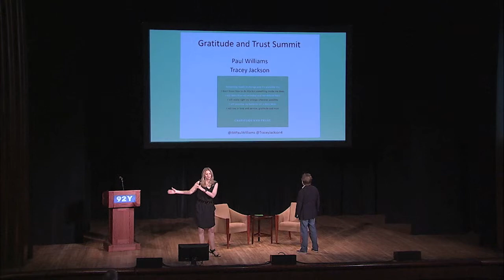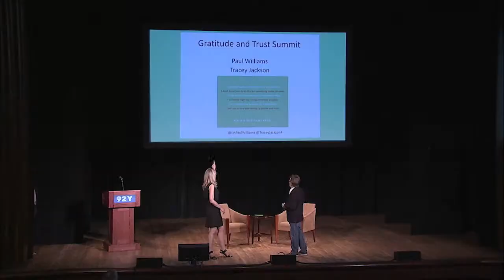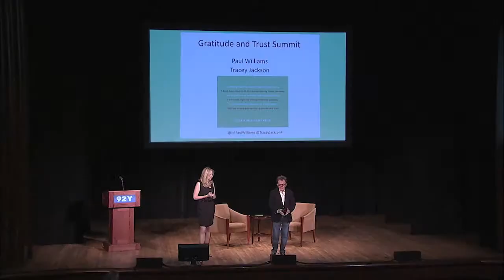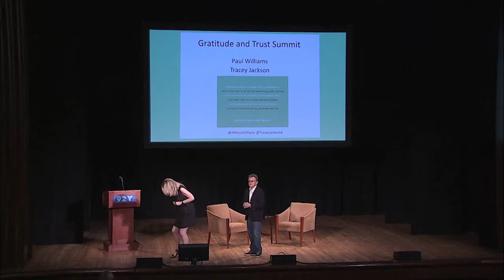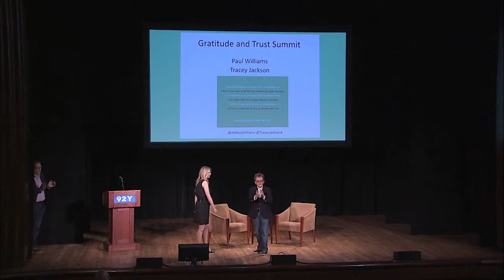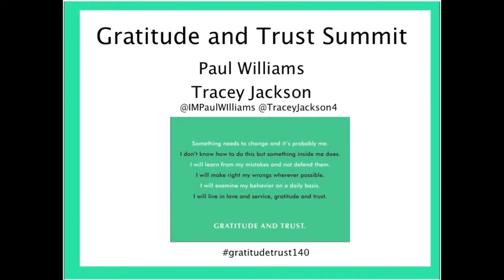Gratitude Trust with Paul Williams and Tracey Jackson (2 of 2)